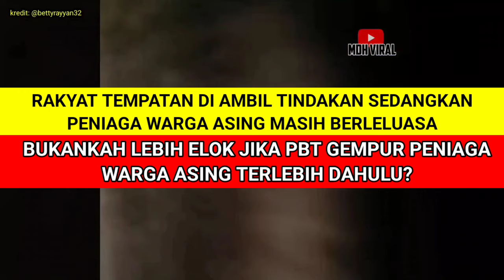MARAH BARANG KENA ANGKUT DEPAN MATA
MARAH BARANG KENA ANGKUT DEPAN MATA memaparkan rakaman seorang wanita yang berang apabila barang perniagaannya disita oleh pbt di kuantan.